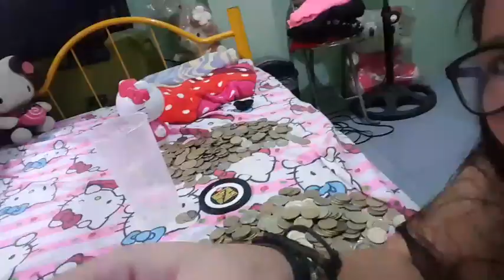IPON CHALLENGE 2019💸 | TOTAL 6,178 | GRACY QUINONES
"9 Months Ipon😁"

Alkansya Kitty Total: 1,781

Alkansya Tub Total: 2,620

Alkansya Flower Vase Total: 1,777

Total Ipon ni Gracy: 6,178

"Panandaliang pagtitiis, para sa habang-buhay na ginhawa." 🏡-Gracy's House